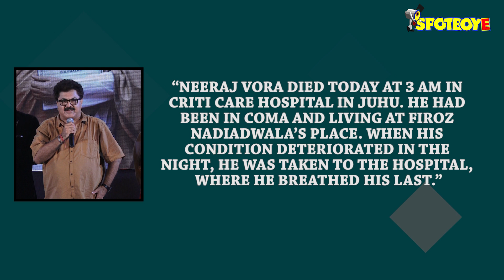Phir Hera Pheri Director Neeraj Vora Passes Away | SpotboyE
Neeraj Vora Passes Away.